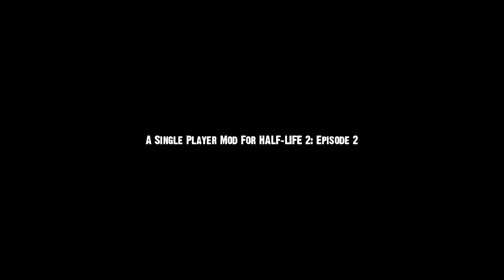► Nightmare House 2 - Čo bude dnes na Menu? | Slovenský Gameplay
Druhé pokračovanie na free hru Nightmare House 2, módu k Half Life 2. Tentokrát sa znova zopárkrát stretneme s milou slečnou, a aj kuchárom, ktorý nám pripravoval oslavu.

Ak sa video páčilo, tak to prosím ukázať aj palcom hore.

Nightmare House 2 Čo bude dnes na Menu?
Nightmare House 2 Slovenský Let's Play
Nightmare House 2 Slovenský Komentár
Nightmare House 2 Slovenský / Český Gameplay

Credits:
Music used in intro/outro is created by Zdochliakk from the loops in music program Magix Music Maker 17 Premium.